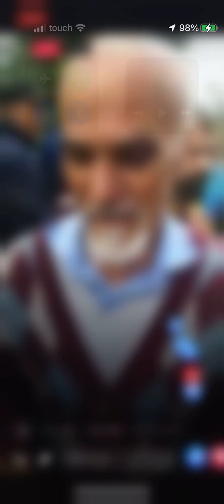Just happened from Information Police station ❤️✌️🇱🇧🙏